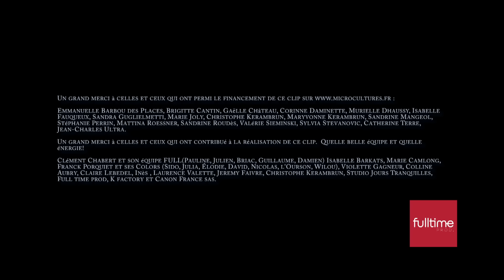BASTIEN - COMME UNE ÉVIDENCE (CLIP) (2015)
COMME UNE ÉVIDENCE est disponible sur Itunes et sur les plateformes de téléchargement légal.

Porté par un premier EP « vrai et intime », BASTIEN tourne son regard sur l’Autre et sur le monde.

BASTIEN nous livre aujourd’hui 10 nouveaux titres aux sonorités pop-folk-variété, empreints de liberté,   réalisés et arrangés par Franck Authié (Grégoire, Irma), entouré de Vincent Bidal (Christophe Maé), de Matthieu Rabaté (Zazie) et du souffle d’un orchestre de 40 cordes.

Son premier single est une invitation à la danse ! Des mots simples pour mettre en musique la vérité d’instants vécus,  accompagnés par les rythmes folk d’un harmonica, sur un refrain fédérateur, COMME UNE ÉVIDENCE.